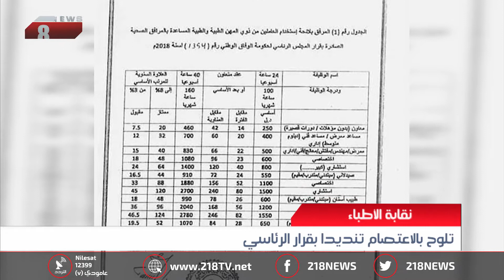ليبيا اليوم | نقابة الأطباء تلوح بالاعتصام تنديدا بقرار الرئاسي